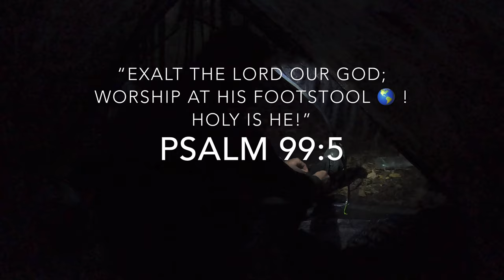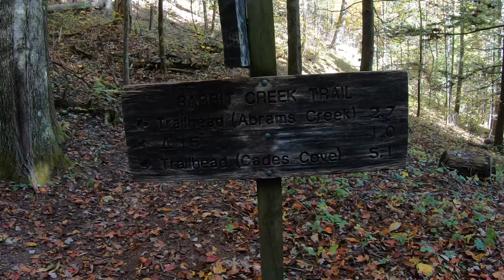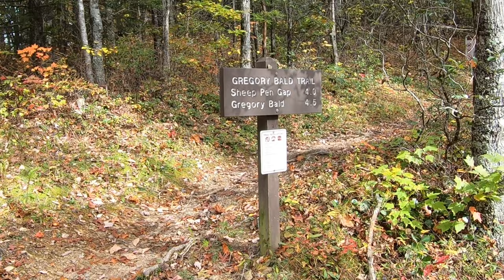HIKING & CAMPING | ABRAMS CREEK AREA, GREGORY BALD, & CADES COVE | 50+ MILES IN OCTOBER - EPISODE 1